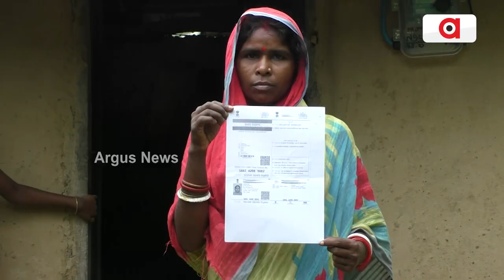Eligible Beneficiaries Deprived Of Housing! Struggling To Get A Home Till Today